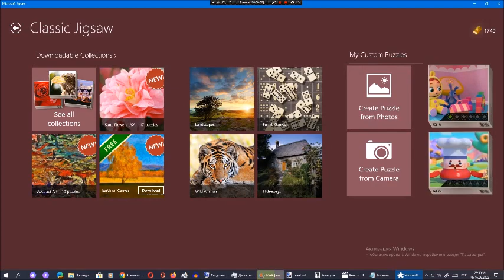Киберпазлы от Арсения Иванова. Глава 47. Часть 5